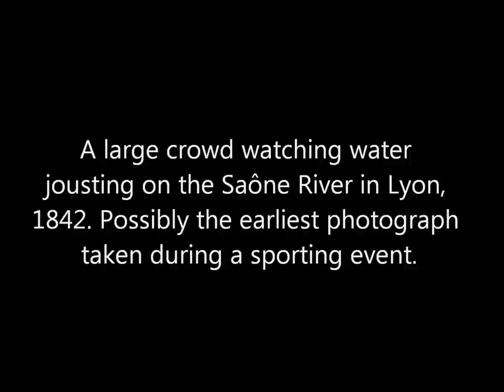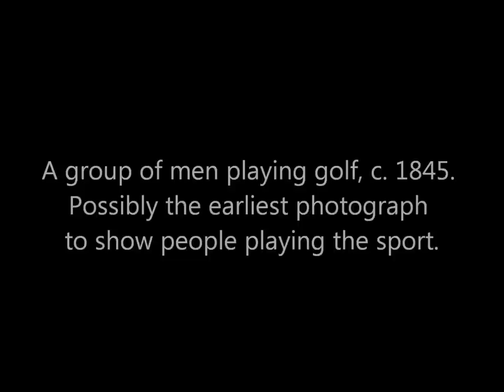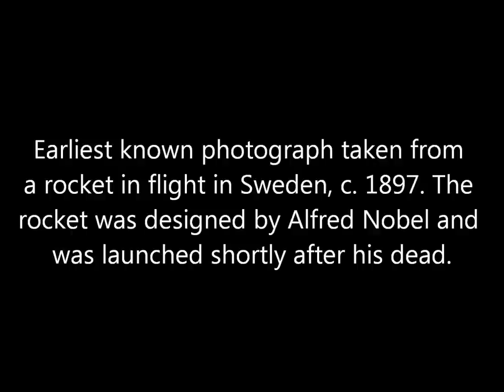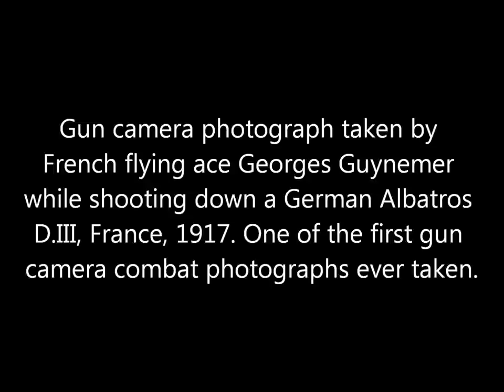Earliest Surviving Photographs of Events and Things: Part III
Pennsylvania Avenue, Washington, D.C., 1843.

Militia in front of Girard Bank during Nativist Riots, Philadelphia, 1844

Hunsdonbury Club and Royal Artillery playing cricket, Hertfordshire, by Roger Fenton, 1857

Combat gun camera photograph taken while shooting down a German Albatros D.III during WWI, France, by Georges Guynemer, 1917

Supreme Court of the United States in session in the Old
Senate Chamber, Washington D.C., by Erich Salomon, 1932:

Curvature of the earth visible during 72,395 feet ascent in the Explorer II balloon, South Dakota, by Lt. Col. Albert W. Stevens, 1935

Far side of the moon, by Soviet space probe Luna 3, 1959

Song: "Softly, Unawares" by the John Philip Sousa Band, 1910.